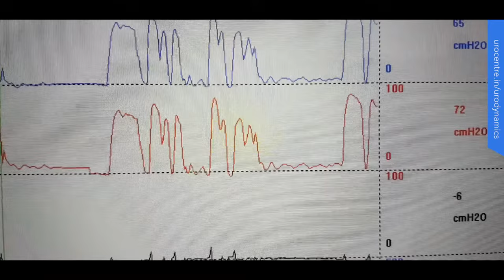Urodynamics: Best functional test for Urine Bladder | Peshaab ki thaili kaam na kare to ye karein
Many times patients are unable to pass urine but they do not have any blockage in their urine passage. They may have a weakness in the muscles of their urinary bladder which can lead to poor flow rates. This can be best confirmed by a special test called urodynamics.
In the urodynamics test we put in a few catheters in the urine passage as well as the rectum to measure the pressure created by the abdominal as well as bladder muscles. This test takes about 1 hour where the work of the bladder, urine passage and muscles of the sphincter are carefully studied.
For many complicated urinary problem where the cause of poor flow of urine is not properly understood or diagnosed, this test can be a guiding light to make a clear cut diagnosis and start proper treatment.
This test is done in patients with neurogenic bladder, neurological problems, injuries of the back and spine and problems with the muscles of the bladder.